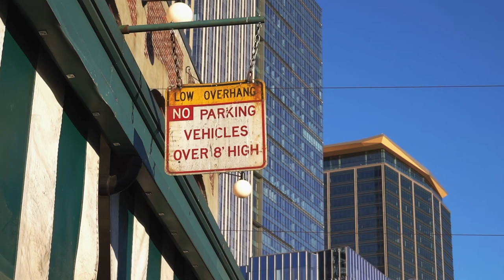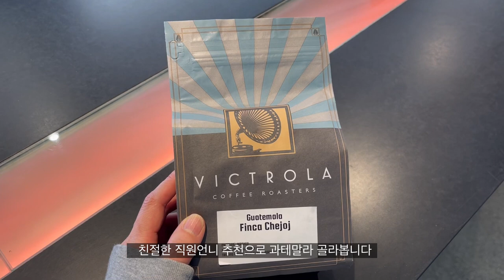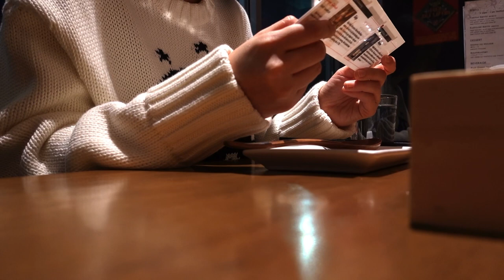eng) Walking down from Downtown Seattle Pike Place Market to Waterfront Pier⛴️ / date night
Camera : iPhone 12 pro max / sony rx100m7